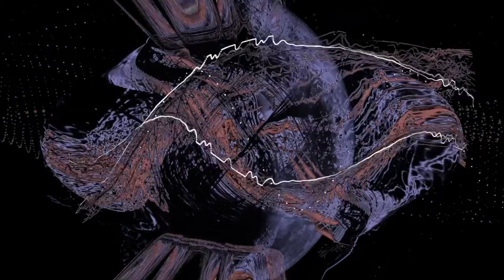🎵Citizen Cope - Nite Becomes Day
lyrics
Things have been getting real heavy these days
The media, the system, the people chasing pay
Somebody's got a rifle, he won't turn the other cheek
Now it's his turn
Things have been getting real hectic these days
An eye for an eye, a spade is a spade
They're shooting him down and he's running away
That was their turn
I believe in
The same thing that makes the night become day
Tide and the water, sons and the daughters
Can't fight it, can't buy it
Love, I'ma say it again
It's the same thing that makes the moonlight
Meet up with the sunlight
When cut deep, the same blood we bleed
We're not immune to addiction or disease
Got violent deaths in the family trees
Now it's our turn
Things have been seeming real ready these days
From the North to the South, to the East to the West
The happiness, she put it to your chest
When it's your turn, yeah, yeah
It's the same thing that makes the night become day
Same thing that makes the night become day
Meet up with the starlight
Source: Musixmatch
Songwriter: Clarence Greenwood